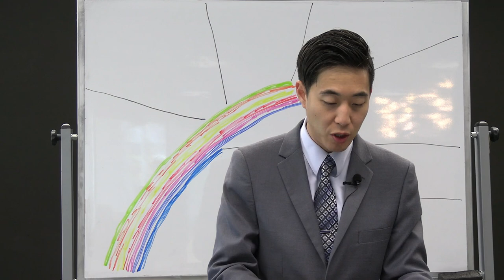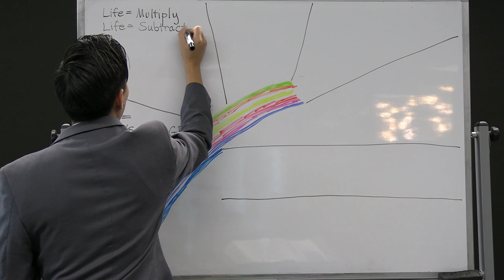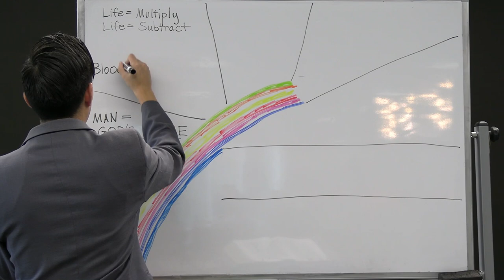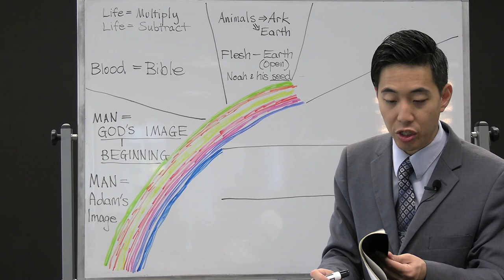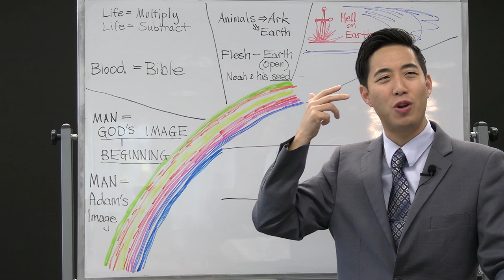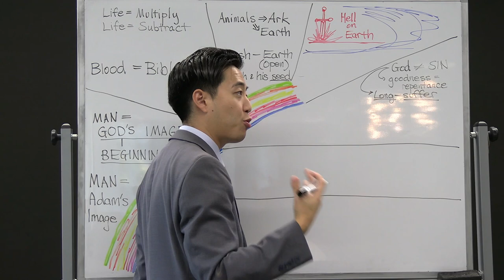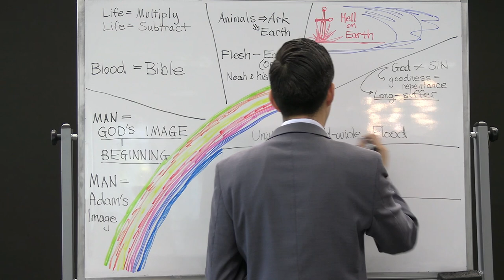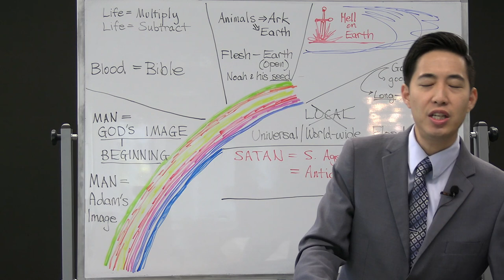Did the Garden of Eden Really Disappear? (Genesis 9:6-17) | Dr. Gene Kim